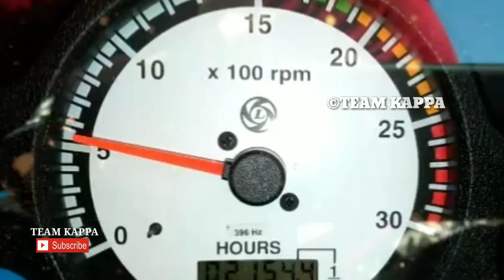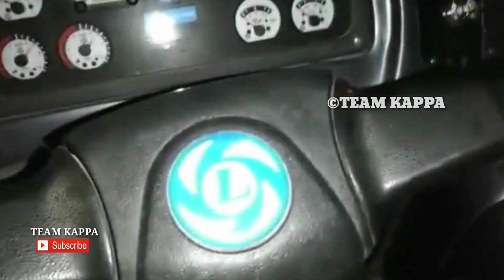ഇവയിൽ ഏത് Ashok Leyland Steering ആണ് നിങ്ങളുടെ Favourite |Which is ur Favourite Leyland Steering